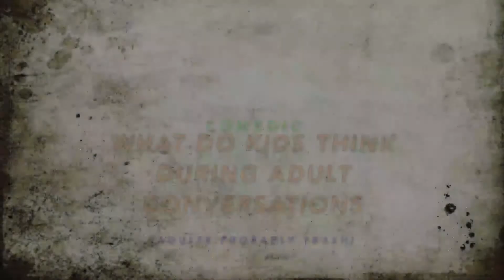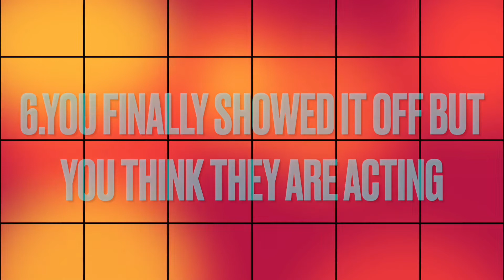What Goes on in the Mind of a Child when Adults are conversing[bored]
Hey guys,
In this video I have shown what goes on in a child's mind when adults are conversing[we are bored most of the time].
I showed this to my friends and they said it was relatable,so I think I'm allowed to use relatable now.